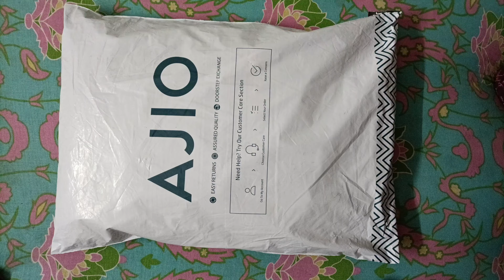Ajio Diwali Special Kurta Set Haul | Fashor Kurta with Dupatta Set Haul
Shopping Craze